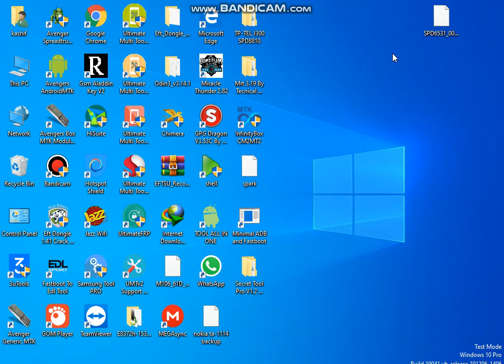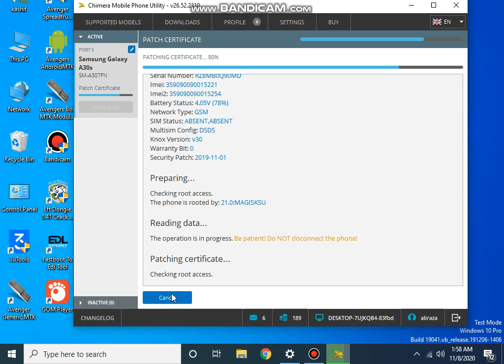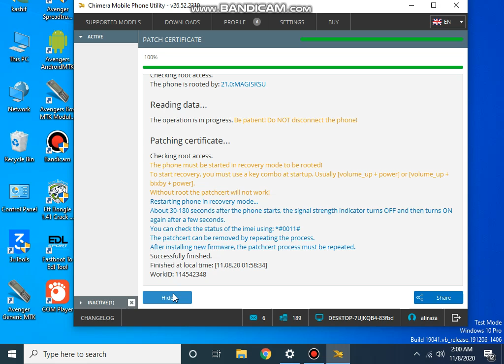SAMSUNG A30S A307FN U2 NG FIX NETWORK PATCH CERTIFICATE ANDROID 10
a307fn fix